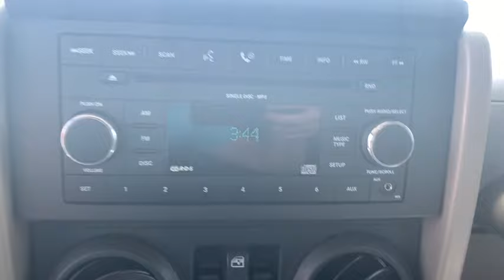2008 Jeep Wrangler Gadsden, Birmingham, Huntsville, AL, Atlanta, GA, Chattanooga, TN 0J10966A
Jeep Green Metallic Used 2008 Jeep Wrangler available in Gadsdeb, Alabama at Team One CDJR of Gadsden. Servicing the Birmingham, Huntsville, AL, Atlanta, GA, Chattanooga, TN area.
2008 Jeep Wrangler Unlimited X - Stock#: 0J10966A - VIN#: 1J4GA39118L524156

Recent Arrival! HARD TOP, 4X4, CRUISE CONTROL, KEYLESS ENTRY, POWER LOCKS, POWER WINDOWS, 4WD, 17 x 7.5 Aluminum Wheels.CALL TODAY TO CHECK AVAILABILITY AND ADDITIONAL OPTIONS.Reviews:* Whether you're an off-road enthusiast, an occasional camper or just a city slicker with a back-country mindset, the rugged yet refined 2008 Jeep Wrangler is sure to please. Source: KBB.com